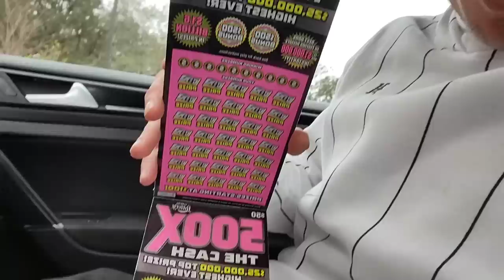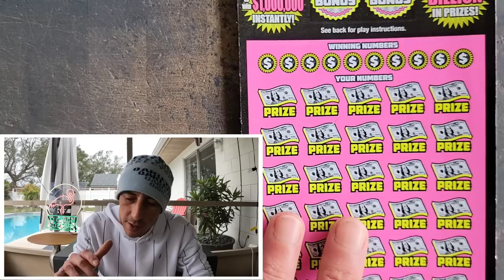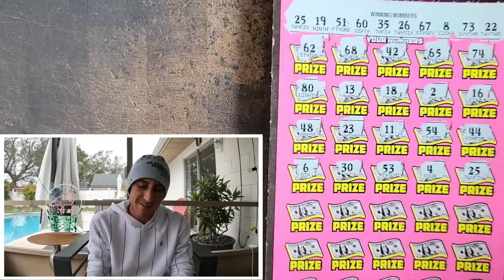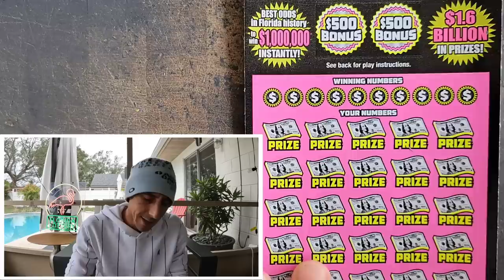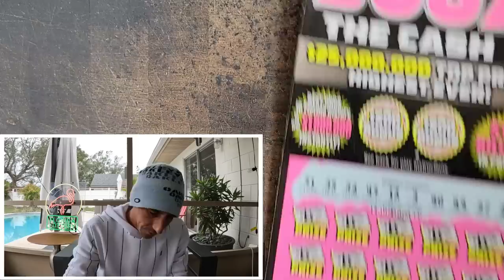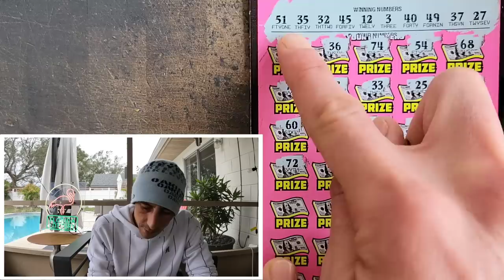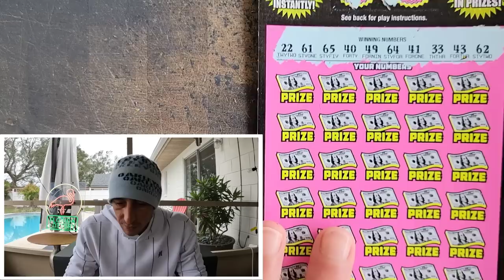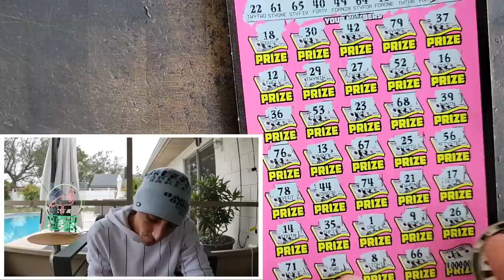1st Ticket of the Pack Boom🚀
First Ticket Off the Pack Hits!!
Bought a whole book of $50 500x the cash scratch off tickets from the florida lottery!

Join Stake Online Casino here (copy/paste link):
stake.us/?c=07336ee4de